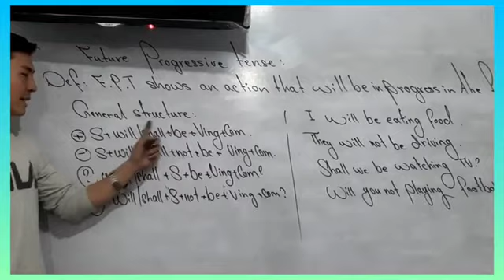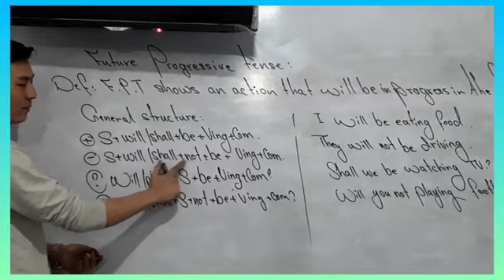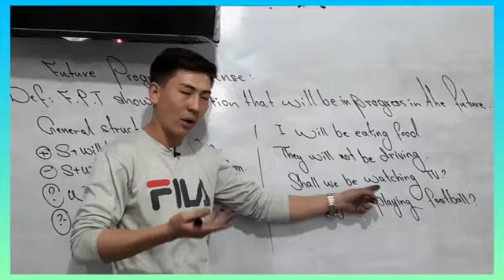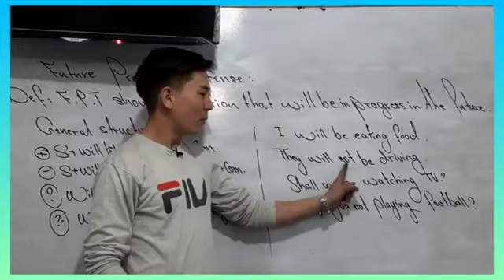English-lessons [ Subject: Future progressive tense]